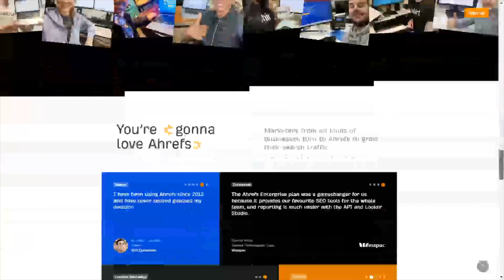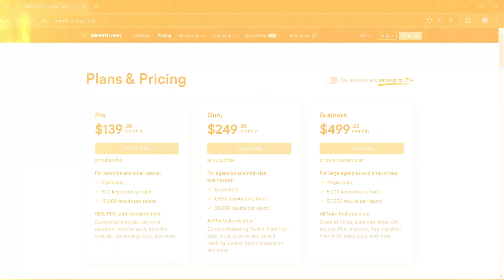SEMRush vs Ahrefs: Tools SEO Mana Lebih Baik?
Bagi marketer yang membutuhkan tools SEO untuk strategi digital marketing, kamu harus tau perbandingan antara SEMRush dan Ahrefs. Kedua tools ini bisa jadi pertimbangan untuk memilih tools mana yang sesuai dengan kebutuhan kamu. Yuk simak penjelasannya di video ini.

Jika kamu ingin tau informasi seputar teknologi dan digitalisasi bisnis, silahkan kunjungi disini